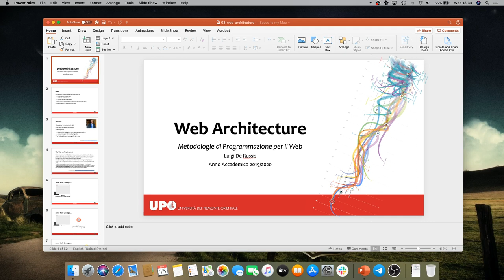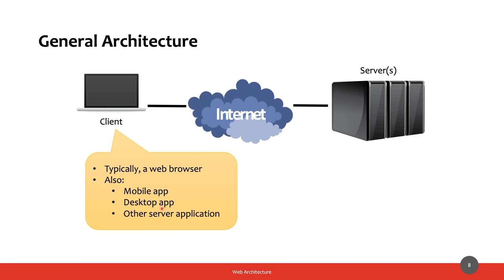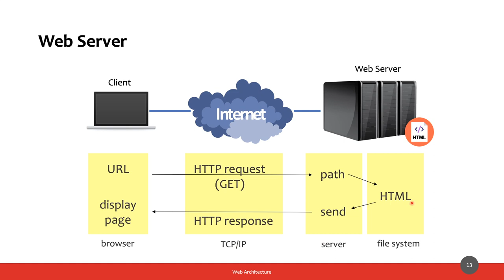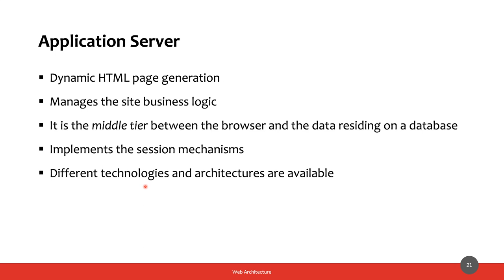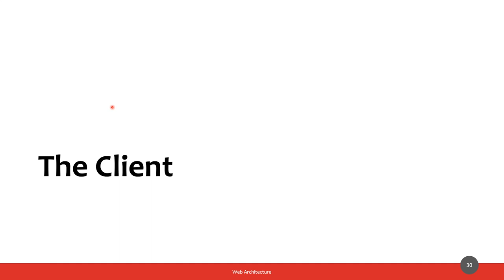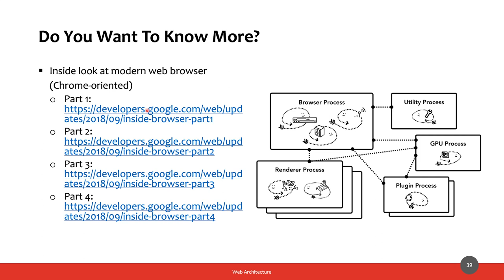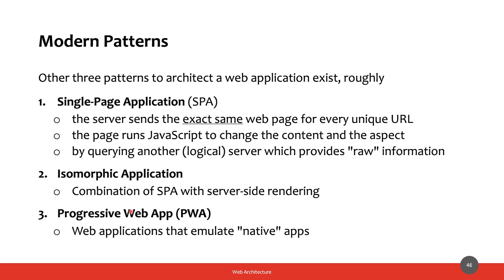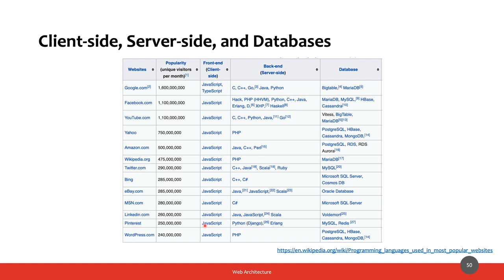MetWeb-2020-L06: Architetture web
Lezione del 17/04/2020, parte I: Architetture web.

TIMESTAMP
01:30 The Web
15:50 The Servers
-- 19:55 Web Server
-- 37:08 Application Server
-- 43:50 Database Server
49:44 The Client
01:12:34 Architectural Patterns